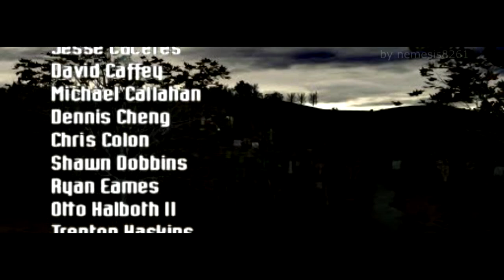Syphon Filter 2 Полное прохождение / Lets play Syphon Filter 2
Полное прохождение без комментариев
Ретро игра 2000 года

Главный герой прошлой части Габриэль Логан после событий первой части летит на самолёте из Казахстана. Ему помогает  бывшая сотрудница агентства Тереза Липан. Гейб получает тревожый новости от Лиан Ксинг. В конце радио передачи становиться ясно что что то случилось. Прибыв на место сингала Гейб Узнает что Лиан была похищена. Теперь нужно вызволять из плена напарницу.  Но самолёт на борту которого помимо главного героя с сослуживцами из рхпз находились и документы по делу Роймира сбивают. Экипаж рейса С-130 спасают свои жизни спустившись на парашютах. Данные должны были быть где в районе падения. Но и те кто сбил самолёт тоже рядом. Гейб отправляется на разведку и поиск данных.